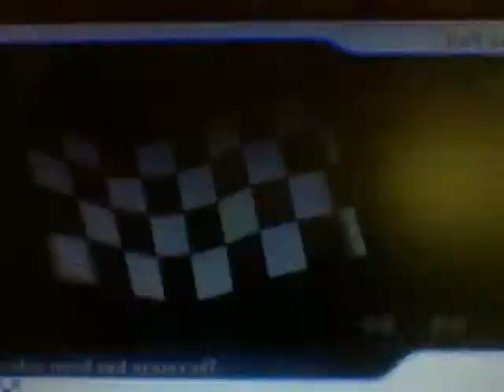ioreklwsadokenwsma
TURN ON ANNOATIONS!
These were more of my better luck races. I usually do just a pint better than this, but I decided to put it in the good luck catagory.
This has three races of chaos. At the end of the video, there will be how much I gained, lost, and how much i lost/won overall.
This goes into the good luck series on MKW. There will also be a link to see all of the ones in the good luck, also!